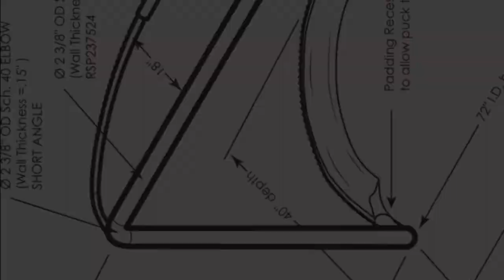Corey Perry goal - conclusive or inconclusive? Have your say!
Corey Perry scored a crucial game changing goal to put the Lightning up by two in the second period of Game 1 of a first round series against the Leafs. The call on the ice was “good goal”, and after review the call on the ice was “confirmed”. Then the Leafs challenged for goaltender interference, which was also quickly shut down. Do you see enough to determine this puck is conclusively over the line? Have your say!